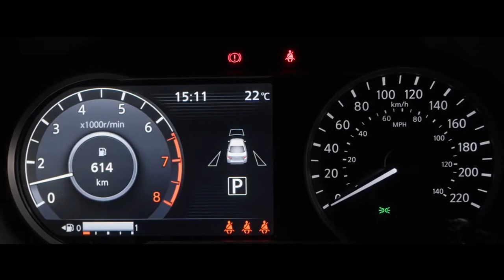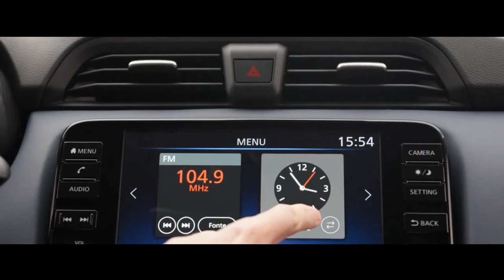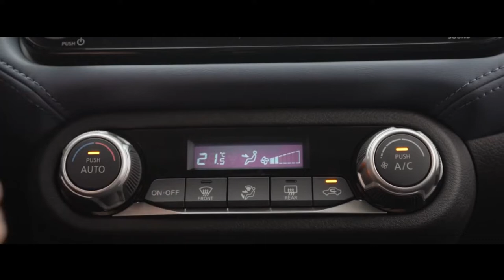NISSAN VERSA 2025